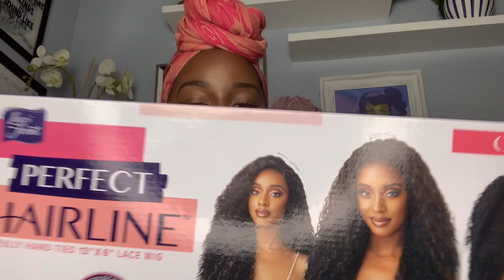Out The Scalp ! Outre Perfect Hairline Yvette - S1B30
Watch my faves here !